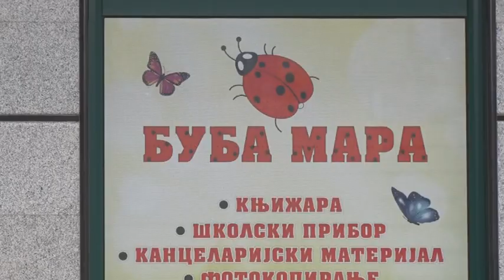RTV Sunce - Novogodišnja ponuda u knjižari Bubamara